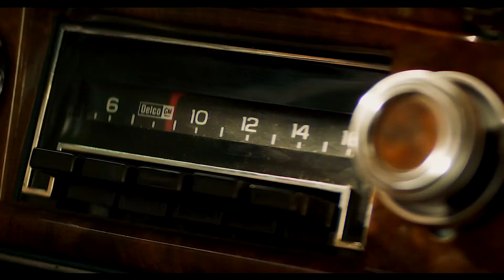X MEN DARK PHOENIX 6 Minute Trailers 4K ULTRA HD NEW 2019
all new movie trailers from x-men dark phoenix in 4K ULTRA HD Quality
Category
Film & Animation
Listen ad-free with YouTube Premium
Song
Faded
Artist
Alan Walker
SME (on behalf of MER Musikk); LatinAutor - Warner Chappell, ASCAP, LatinAutor, Sony ATV Publishing, UBEM, Broma 16, Warner Chappell, CMRRA, LatinAutor - SonyATV, and 20 Music Rights Societies